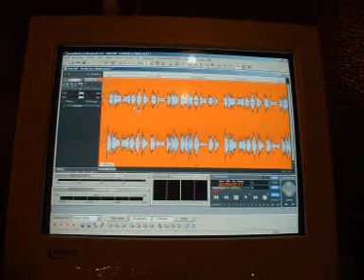Dachboden by The Sudnicks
Dies ist nur ein Test :)